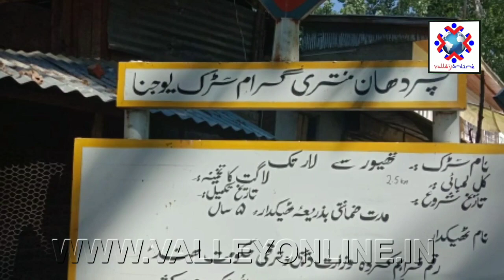Years on, Construction of 2.5 KM PMGSY road from Theeru to Lar still incomplete